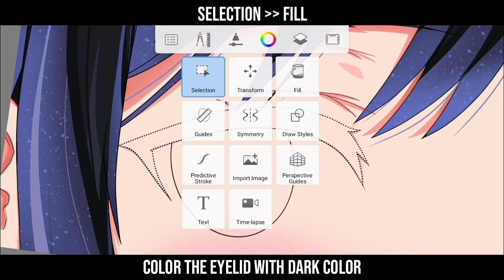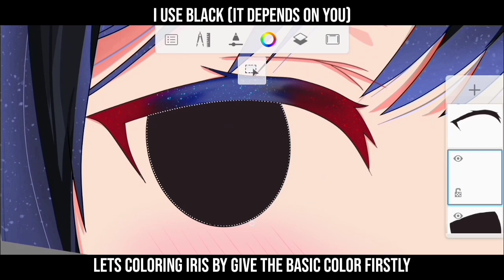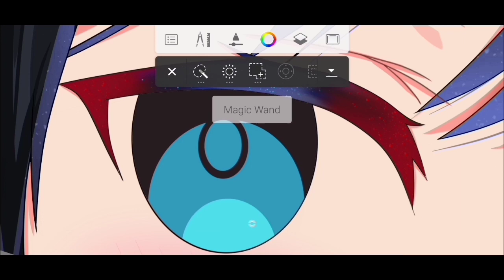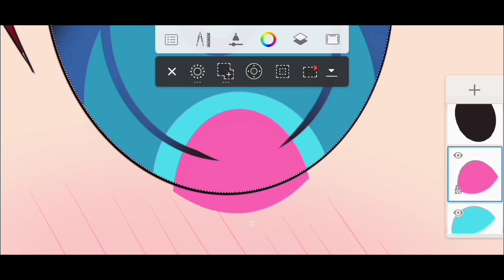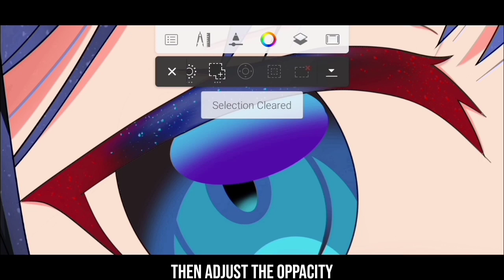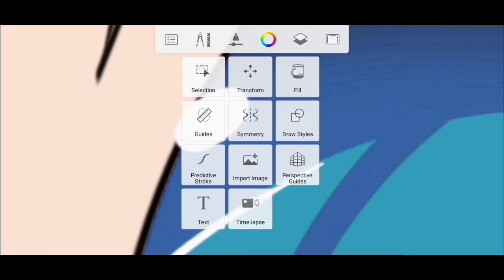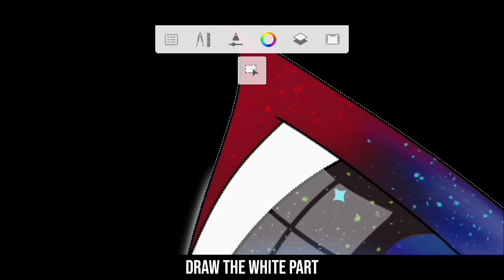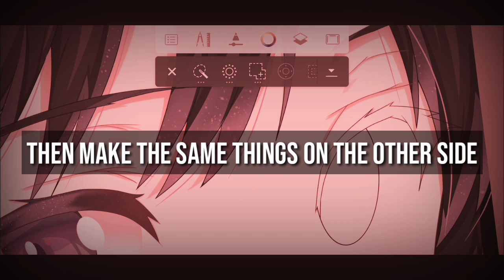[ Tutorial ] Drawing Anime Eyes with Autodesk Skeetchbook Android - Digital Painting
Yo Guys🥰
Practice everyday Will be make you can draw better ^_^

How to draw anime eyes in Autodesk Sketchbook?
This is process of drawing anime character
In this case, I did not using any tool
(No stylus pen)